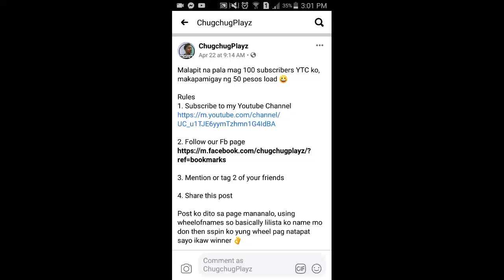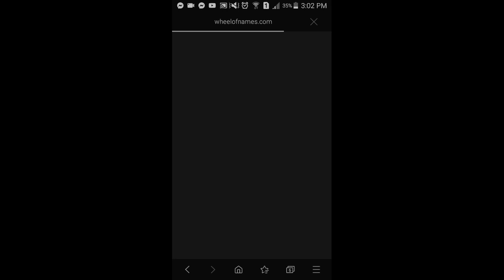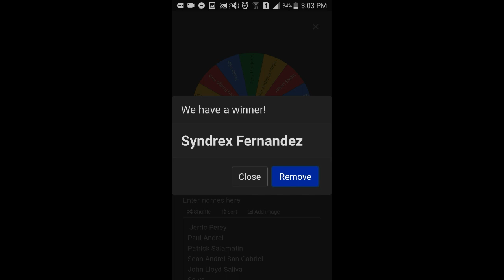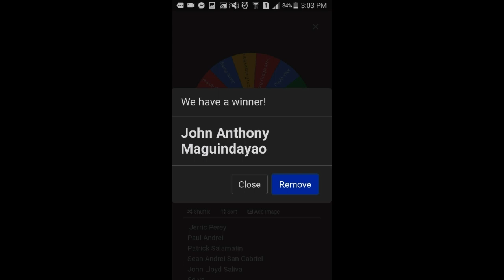CONGRATULATIONS 🎉🎉🎉 ~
Congratulations sa lahat ng nanalo pagpasensyahan nyo na at yan palang ang nakayanan 😅 madami pa namang susunod 👌

Salamat ulit sa mga sumali 😁